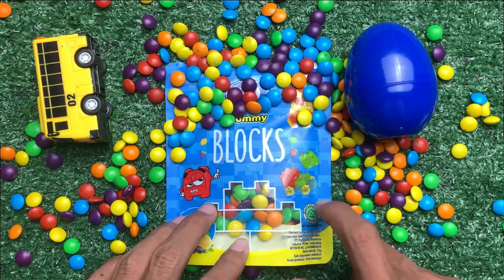Satisfying Video |Unpacking Surprise Rainbow toys and M&M'S Candy From Special Boxes ASMR